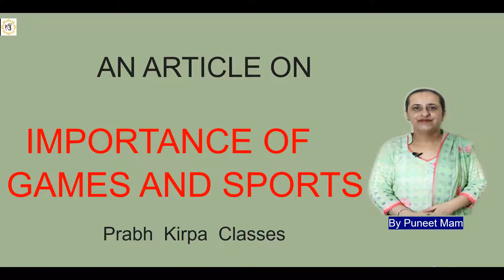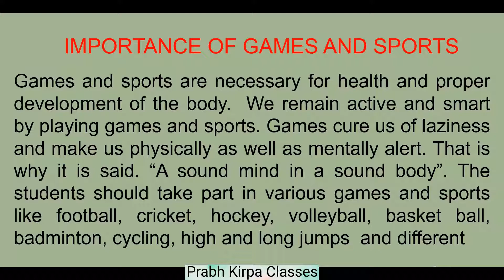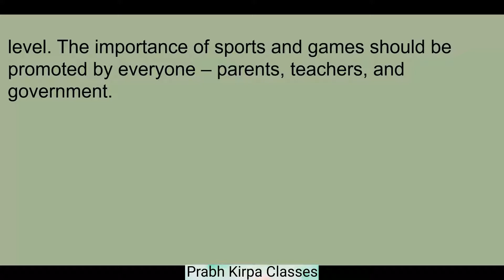An article on IMPORTANCE OF GAMES AND SPORTS